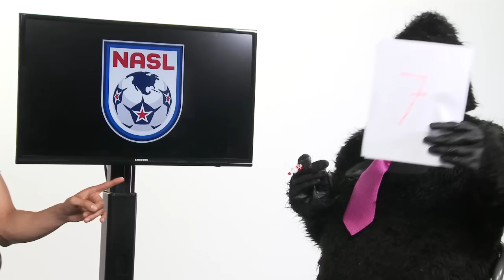Los 5 golazos de Guachafita (Top 5 de la NASL)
Guachafita, nuestro experto en fútbol internacional, califica las anotaciones más hermosas de la jornada diez de la North American Soccer League (NASL) donde los Cosmos de Nueva York son los líderes del Torneo de Verano con 18 unidades.

REPORTERO
Aldo Medina
Guachafita